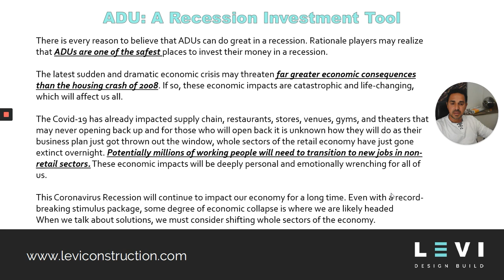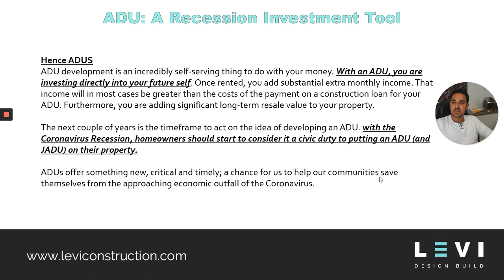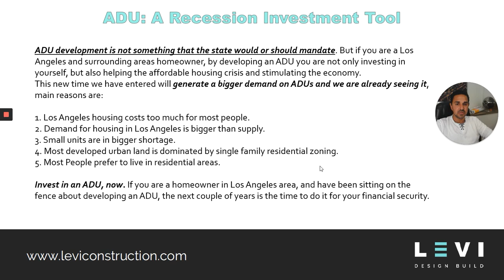Why Pandemic Is the Right Time to Invest Into ADU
COVID-19 pandemic is the right time to invest and start building your own ADU. Developing an ADU is in high demand now since you can start making money already after 4 months of renting your ADU or JADU space.